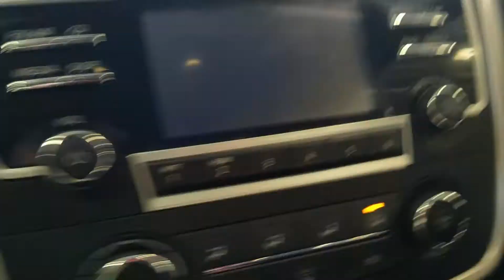21D0602, 2016 NISSAN ALTIMA, A.T, 2.5L, 119935 MILES, FWD, MORRISON'S AUTO INC.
21D0602, 2016 NISSAN ALTIMA, A.T, 2.5L, 119935 MILES, FWD, MORRISON'S AUTO INC.